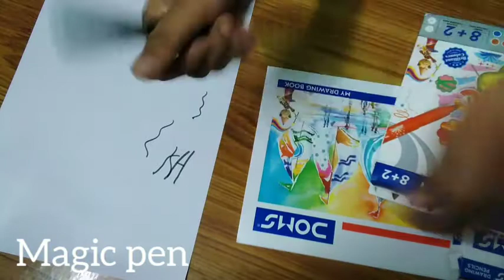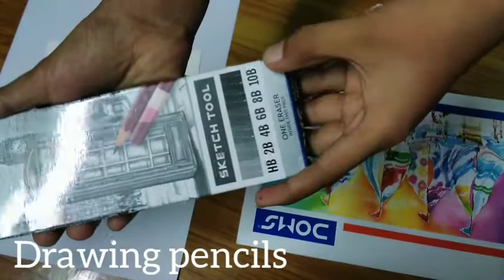doms undoxing video